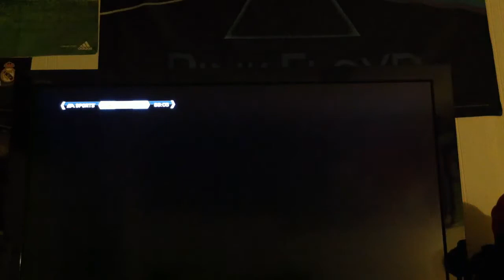FIFA 11 Ultimate Team 4-0 (2)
Owned again.